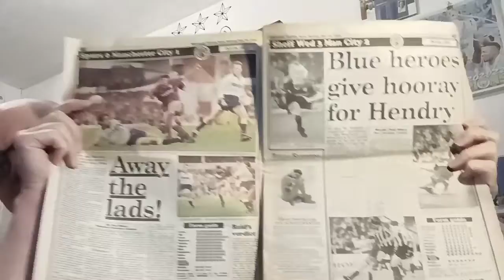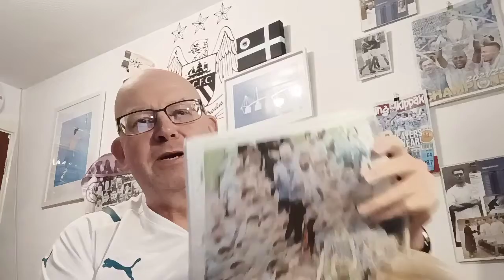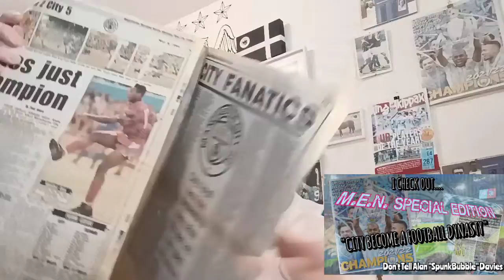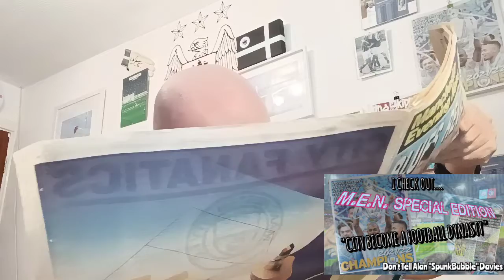I CHECK OUT THE M.E.N. PAPER SPECIAL 4 IN 5 CHAMPIONS EDITION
City become a Football Dynasty. Don't tell Alan "Spunkbubble" Davies.

I join Mike and Ray to chat The Champions Final Day & More in the return of BFTB

"CITY TOP 10 PLAYERS" END OF 21/22 SEASON PLAYER RATINGS & REPORT Pt. 2 MINE & THE M.E.N.

MATCH DAY (AWAY) PROGRAMME WATCH: LEEDS Vs CITY. WHAT'S INSIDE? via @YouTube

67/68 END OF TERM REPORT "WITH CITY FAR FROM FAVOURITES TO WIN TITLE ALLISON RATES HIS TEAM

THE HISTORY BOYS CITY Vs NEWCASTLE 5 MAY 1969. JIMMY MUNDY WEARS No 9 FOR CITY

Also @Bernard_Dinneen